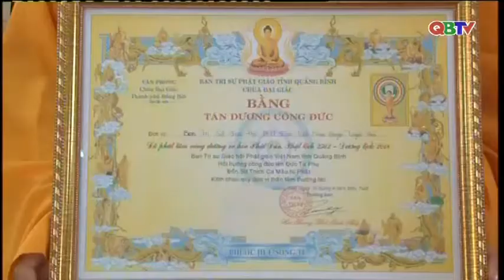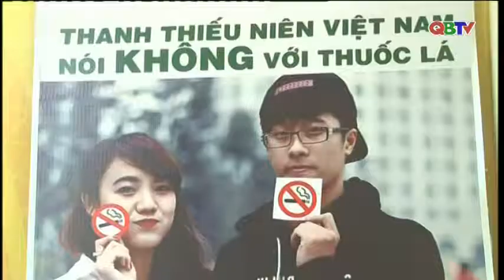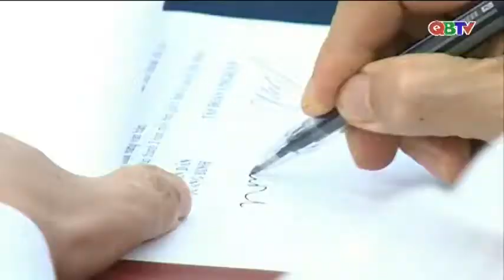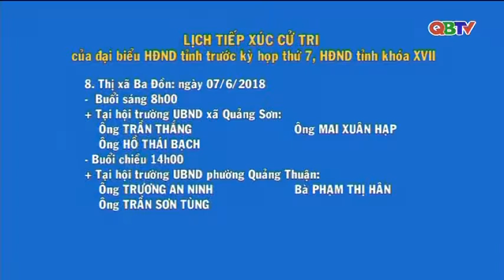Bản tin Thời sự Quảng Bình tối ngày 29/5/2018